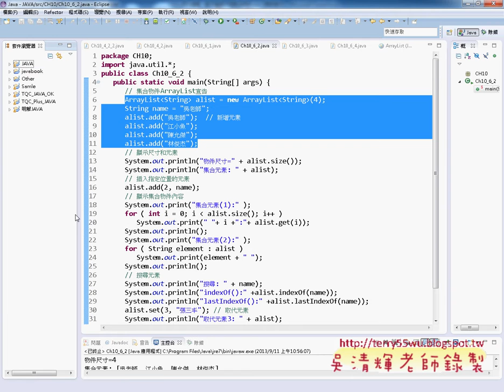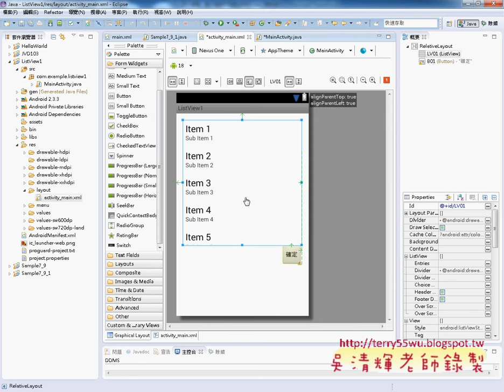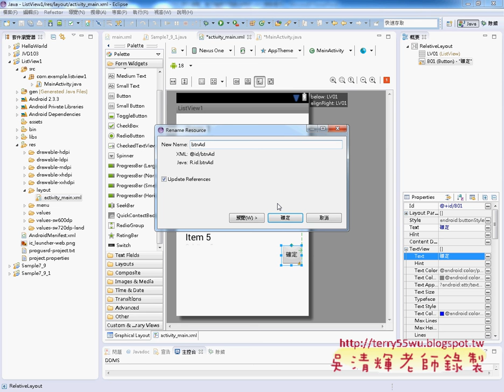「教您學會 ArrayList類別在Android中應用JAVA物件導向設計 吳老師)」